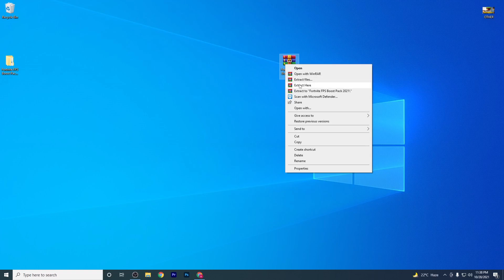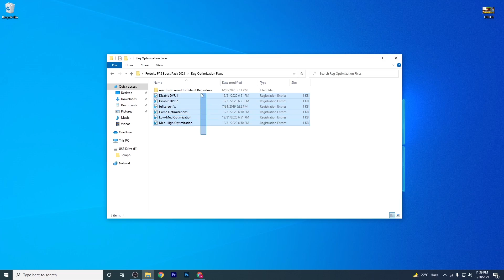How to Increase FPS in FORTNITE | Low END PCs/Laptop (FPS BOOST & LESS DELAY)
In Todays Video, Im showing you How To BOOST FPS Fortnite Low End PC Season 8 with my Optimization Pack for MAX FPS & Lag Fix for Fortnite Season 8. This Pack will help you to increase your FPS to the MAXIMUM and Fix any sort of Lag or Stutter on a Low End PC in Chapter 2 Season 8. Im going to tell you How To Boost FPS in Fortnite Season 8 on a low end pc so that you can get a Smoother Gaming Experience and Less Input Delay while playing Fortnite on a Low End PC. This Fortnite Optimization Guide will also help you to Fix Lag in Fortnite pc to get higher FPS and the Biggest Competitive Advantage, which would be having more FPS and 0 Input Lag. I will tell you step by step what you need to change on your Windows PC and I will give you the Best Fortnite Game User Settings in Season 8 for MAX FPS BOOST and the Least Ammount of Input Delay in Fortnite. This Game User Settings file has the Best Stretched Resolution in Fortnite Season 8 for Low End PC´s allready applied so therefore you don´t need to worry about anything. Afterwards I will also show you Where to Find Your Game User Settings in Windows. Tons of Fortnite Pro Players such as Wave Vadeal, Noahreyli, Rezon Ay and Benjyfishy use a Stretched Resolution to gain MAX FPS and Reduce any sort of Input Delay or Latency for the Smoothest Gaming Experience. Especially on a Low End PC this can give you the BEST FPS BOOST for High FPS in Fortnite Season 8. This Fortnite Season 8 Low end pc Fps guide will teach you all the BEST Tweaks for more FPS on a Low end pc and will help you to Reduce Lag on Fortnite.

❌IGNORE❌(TAGS)
high CPU usage fix windows 10
high CPU usage fixer
 high CPU usage fix pack download
 100% CPU usage
 high CPU usage
 CPU usage fix